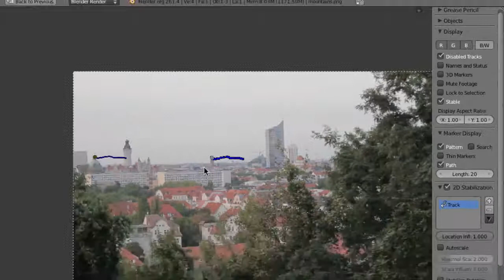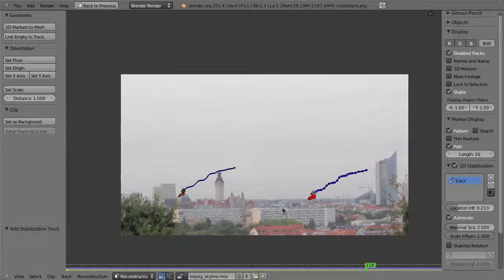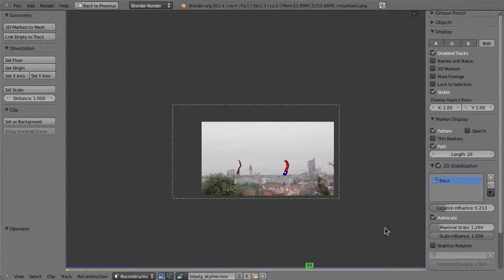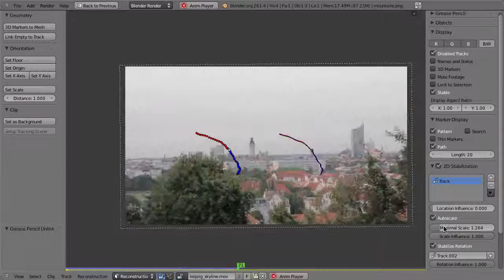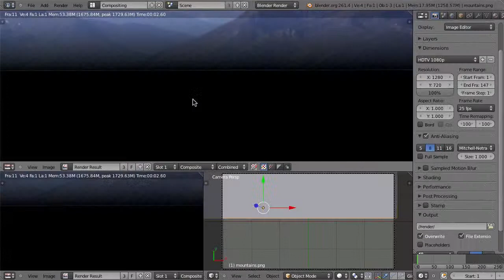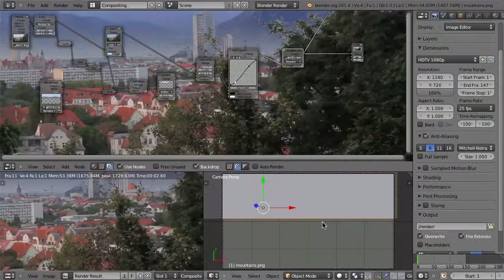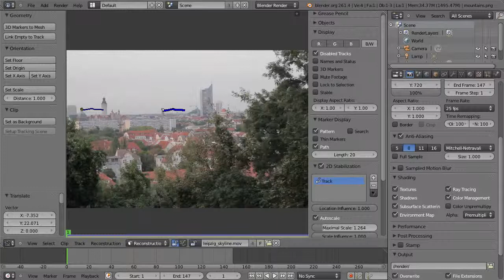04 Match, Track, Blend [Two Point Stabilization]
Video del DVD de aprendizaje "Match, Track, Blend" de la Fundación Blender.